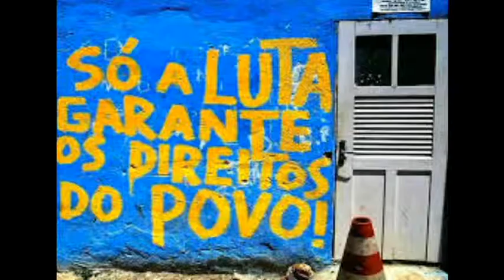Vr. SAMUEL do PT diz que o Prefeito Dr Washington só faz CALÇAMENTO tipo SONRRISAL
Ver. Samuel o PT desafio ao líder do prefeito de Caucaia, ver KIko a apresentar uma única obra feita em Caucaia somente como dinheiro da prefeitura